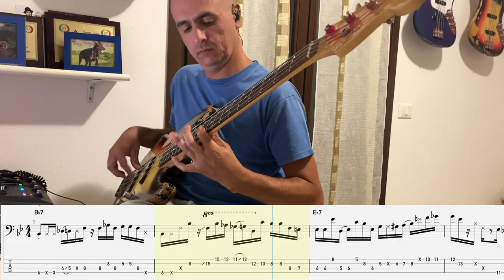A few examples of bass lines from my book: 100 Funk Grooves for Bass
in various formats
- 100 Funk grooves for bass
- 500 exercises for bass
- Queen: 185 bass transcriptions
- Jaco Pastorius: Over 70 bass transcriptions
- Flea: 60 bass transcriptions
Tutti i miei libri didattici, disponibili su in vari formati
- 100 Funk groove per basso
- 500 esercizi per basso elettrico
- Professione Bassista
- Queen: 185 trascrizioni di basso
- Jaco Pastorius: Oltre 70 Transcrizioni di basso
- Flea: 60 Trascrizioni di basso
- Red Canzian (Pooh): Oltre 40 Trascrizioni di basso